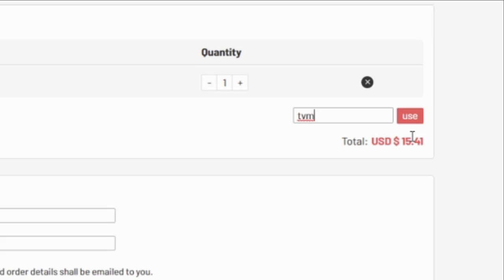FIFA 21 | FUTURE STARS ESTUPINAN (86) PLAYER REVIEW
WHAT TYPE OF VIDEOS DO I MAKE?